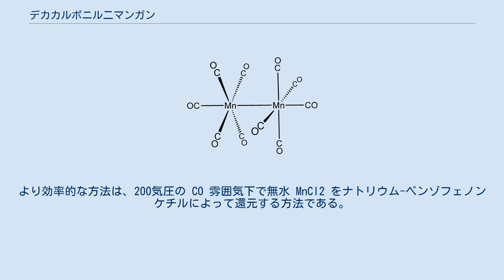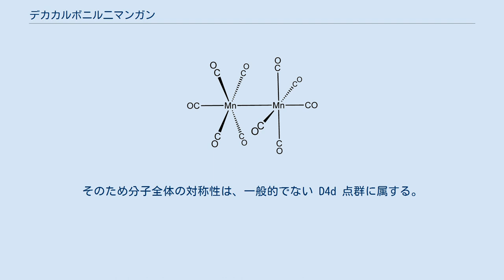デカカルボニル二マンガン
デカカルボニル二マンガン（デカカルボニルにマンガン、英: decacarbonyldimanganese）は、化学式が Mn2(CO)10 と表されるマンガンの錯体である。
この金属カルボニルはマンガンの有機金属化学において重要な試薬である。
 この化合物は初め、CO 雰囲気下でマンガンヨウ化物をマグネシウムで還元することにより低収率で得られた。
より効率的な方法は、200気圧の CO 雰囲気下で無水 MnCl2 をナトリウム-ベンゾフェノンケチルによって還元する方法である。
安価なトリカルボニルメチルシクロペンタジエニルマンガン (MMT) の有用性は、Mn2(CO)10 の合成ルートをより低圧で行えるようにしたことである。
 Mn2(CO)10 は架橋 CO 配位子をもたないため、(CO)5Mn-Mn(CO)5 と表すこともできる。
これは2種類の CO 配位子をもつ。
それぞれの Mn に関して1つの CO が Mn-Mn 結合と同軸にあり、4つの CO が Mn-Mn 結合と直交している。
安定な回転異性体は、2つの Mn(CO)5 ユニットがねじれ形配座のものである。
そのため分子全体の対称性は、一般的でない D4d 点群に属する。
 Mn2(CO)10 は空気に対して安定な結晶性の固体だが、溶液にはシュレンク管操作法を必要とする。
これは有機合成で限られた利用法が存在する。
特徴的な反応としては以下のような反応がある。
 このアニオンは用途の広い求核剤である。
これをプロトン化すると水素化物 [HMn(CO)5] が得られ、メチル化すると [(CH3)Mn(CO)5] が得られる。
 Mn2(CO)10 は揮発性の金属の供給源であり、CO の供給源である。